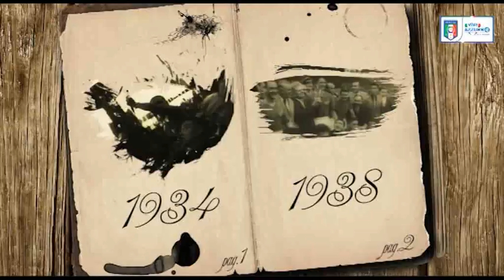8 maggio 1981 - Nasce Andrea Barzagli - Almanacchi Azzurri